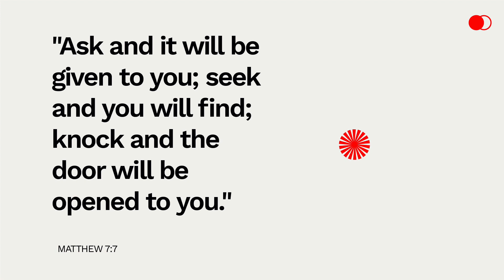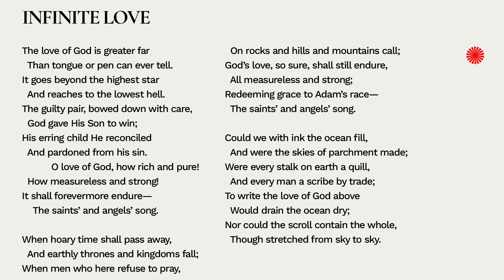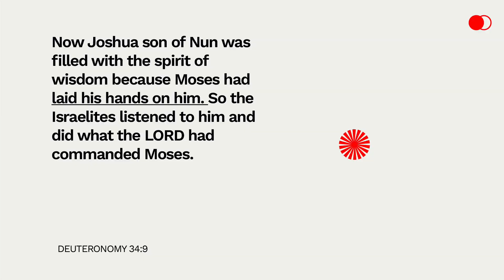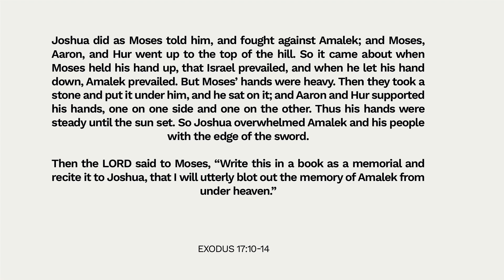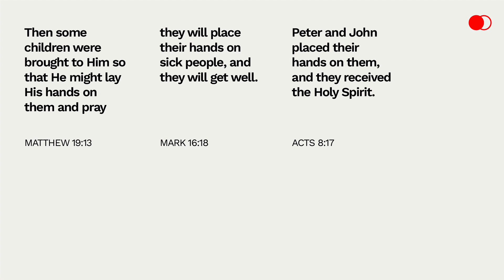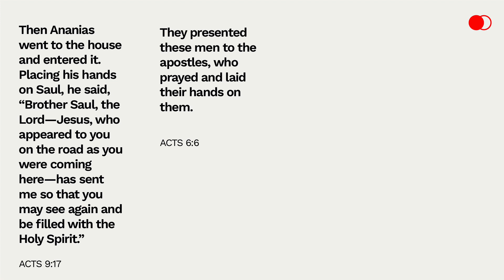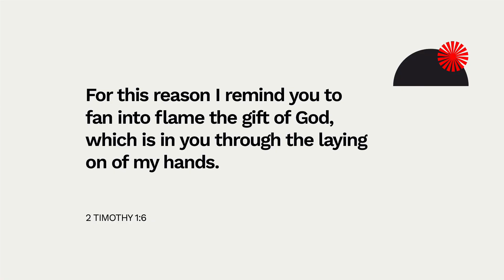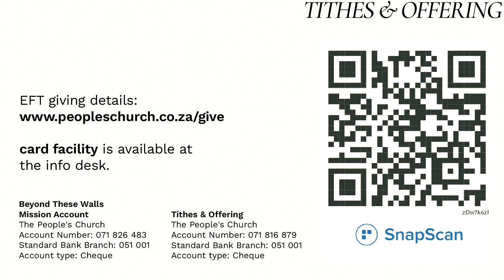Means of Grace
How does the grace of God get channelled into our lives?

In-Person Services:
09:00 & 11:00
Spaanschemat River Rd, Constantia. Cape Town